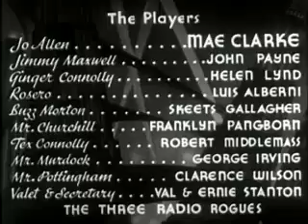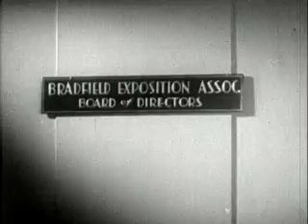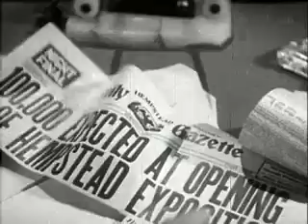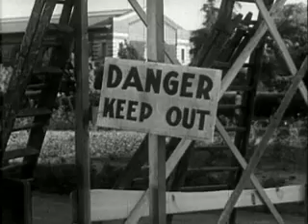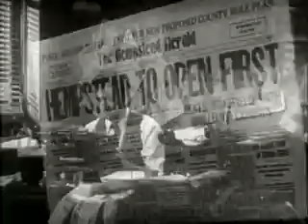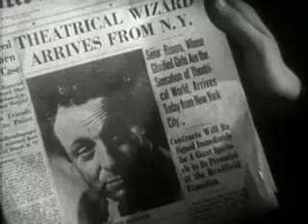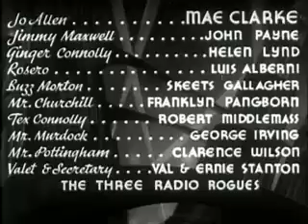hats off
light comedy musical